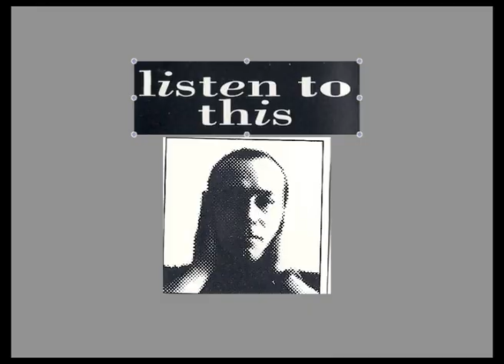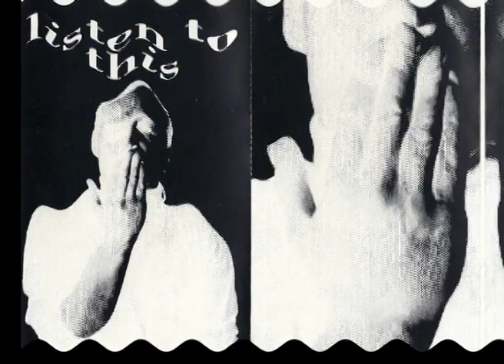"LISTEN TO THIS" by Michael B Creagh.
Recorded in 1992 after Freddie Mercury's death, I must have sent 100 copy's of this song to Radio Stations around the World back then in 1992 and got no Reply, not one, First uploaded Sept 4th 2012. So i thought its 3rd January 2016 let's try, and go around one more time again,SO Guyz some more View's Share's and like's would help.